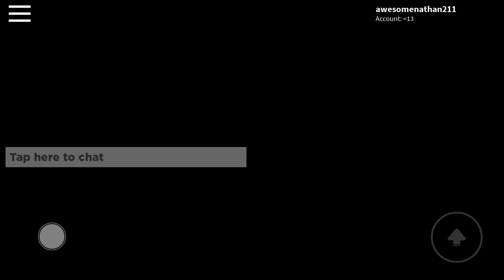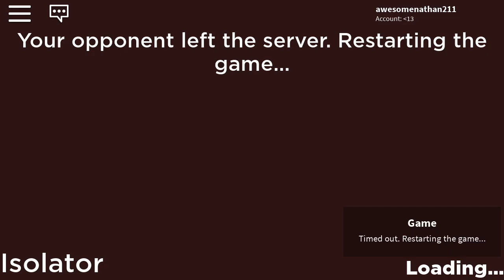Isolator blooper/ fail